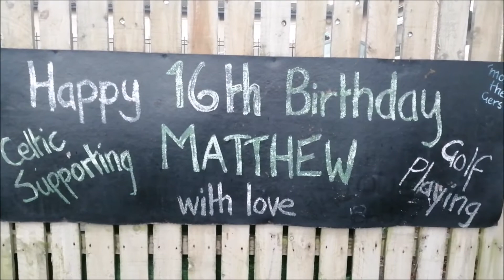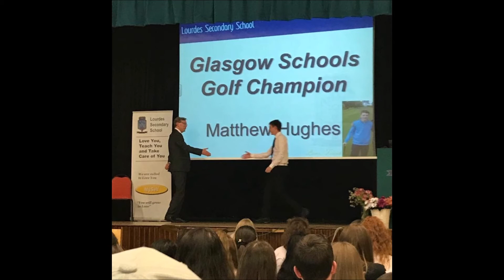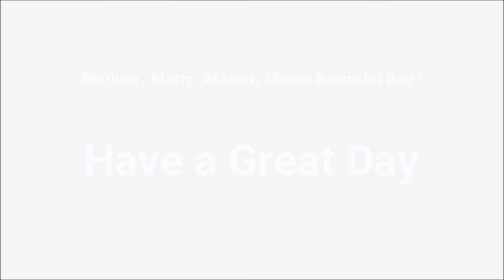Mathew is 16 !